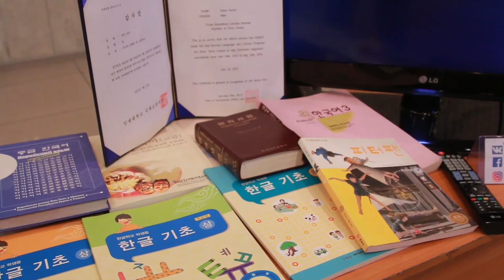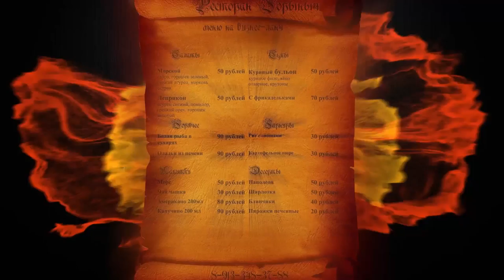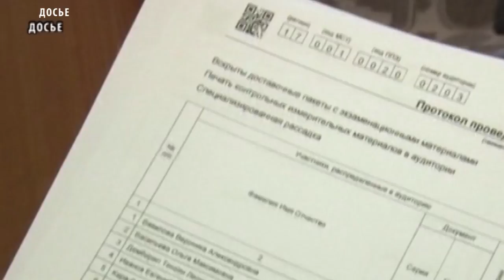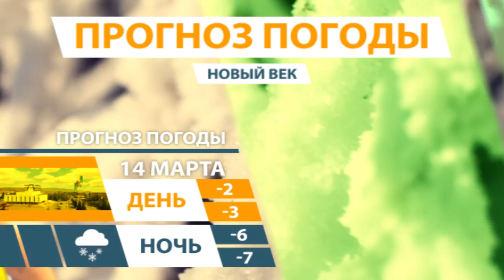НОВОСТИ ТУВЫ - Продвигай Туву! - 13.03.2018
«Продвигай Туву!». Под таким девизом в национальном театре Тувы прошла встреча клуба блогеров, организованная радиостанцией «Голос Азии». Главная задача мероприятия - продвижение республики во всемирной паутине и привлечение туристов.